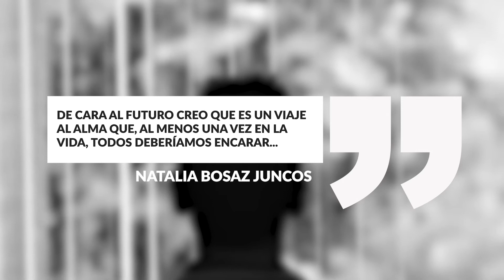DeCaraAlFuturo: Natalia Bosaz Juncos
🌺 INSCRIPCIONES NUEVO CICLO | INICIA EL 7 DE MARZO 2022 🌺
🔹 DE CARA AL FUTURO 🔹
FILOSOFÍA HELLINGERIANA para la VIDA COTIDIANA
Muchas veces no conseguimos identificar en nosotros mismos las causas de nuestras dificultades porque éstas actúan de manera oculta e inconsciente, sin embargo, aunque no sepamos de ellas, afectan áreas importantes de nuestra vida.
La pregunta es ¿cómo podemos transformar y transformarnos desde una práctica real para que nuestra vida se desenvuelva mas plena?
Si quieres:
- encontrar fuerza en su vida,
- identificar tramas ocultas del sistema familiar,
- romper con comportamientos o condicionamientos que no te dejan fuir de forma fácil en las relaciones.
Si quieres tener la posibilidad de aprender cómo construir en lo cotidiano vínculos más saludables, te invitamos a este curso en donde aprenderás a gestionar relaciones contigo mismo y con tu entorno.
Diseño y coordinación: LAURA MISKOWSKI
▪️ Cupo limitado
(Cada participante es atendido de manera personalizada)
▪️ Duración: 5 meses | Clases ONLINE semanales de 3 horas
▪️ Se entrega certificado de participación
🔹 MÓDULOS 🔹
VIDA PLENA “Relaciones con uno mismo”
EL INICIO “Relaciones hombre/mujer”
LA CONTINUIDAD “Relaciones Padres/hijos”
LA COMPENSACIÓN “Relaciones laborales, éxito, profesión”
LA SALUD PLENA “Lo que lleva a la salud integral”